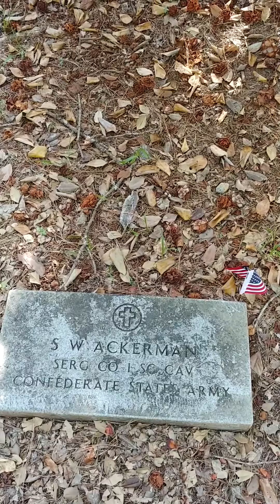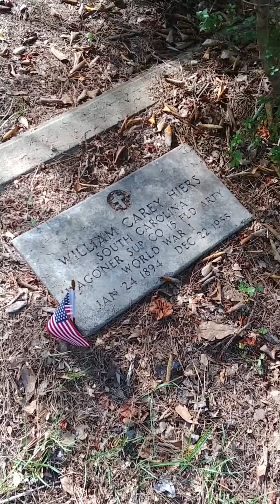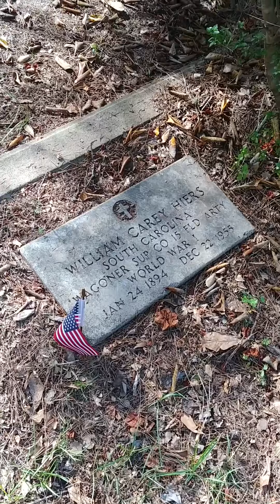Honoring Family Veterans on Memorial Day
Visiting the family cemetery in Round O, South Carolina